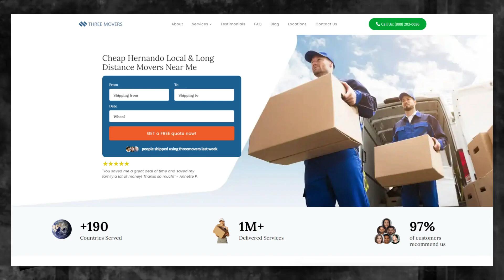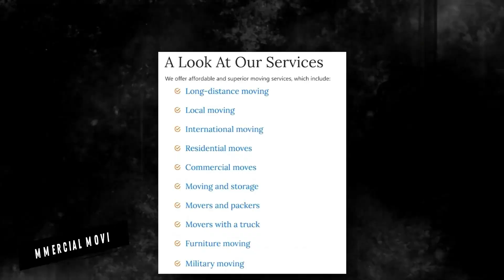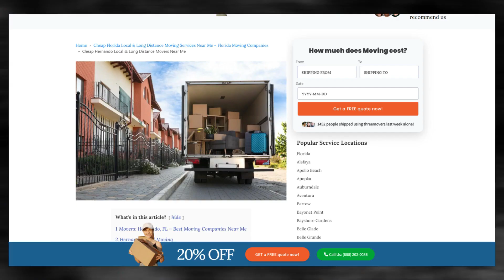Hernando's Reliable Moving Company | Affordable Hernando Moving Solutions | Benefits of Hiring Mover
Discover the industry-leading Hernando moving insights in our authoritative blog post!

Moving to or from Hernando can be a challenging experience, especially if you're moving a large number of belongings. Luckily, there are a variety of moving companies available that can help make the process smoother. One such company is Three Movers, a full-service comparison website that strives to provide professional moving services to customers from all walks of life.

Moving to or from Hernando can be a daunting task, but with Three Movers, you don't have to do it alone. Our team will arrive on the agreed-upon date and pack all your belongings into a moving truck. You'll receive regular updates while your items are in transit, so you'll always know where your belongings are.

In conclusion, whether you're moving to or from Hernando, Three Movers is here to help. With their experienced professionals, friendly customer care service, and affordable rates, Three Movers can make your move a success. Book your move today and enjoy a stress-free moving experience.